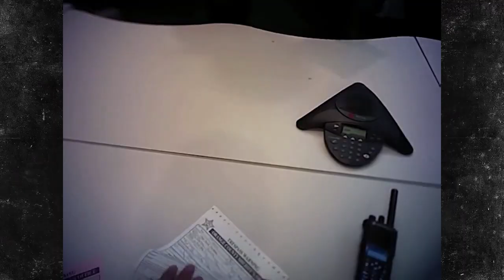Alex Morgan Kicked Off Disney World Property | TMZ Sports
As TMZ Sports first reported, Morgan’s group had been boozing at the bars at Epcot Center when things got testy with another group.